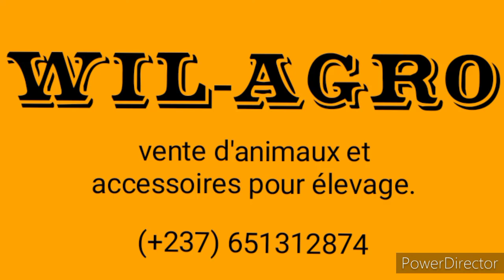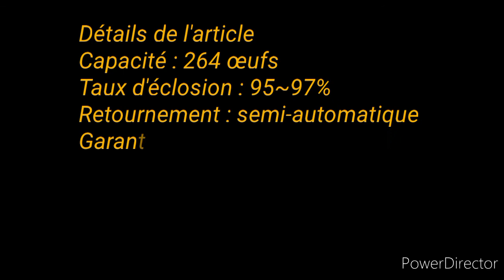Voici comment aider le poussin a sortire de l'oeuf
Dans cette video, je vous explque comment vous devez procédé, pour aider les poussin a sortirent des oeuf en bonne condition.
Abonnée vous pour la suite